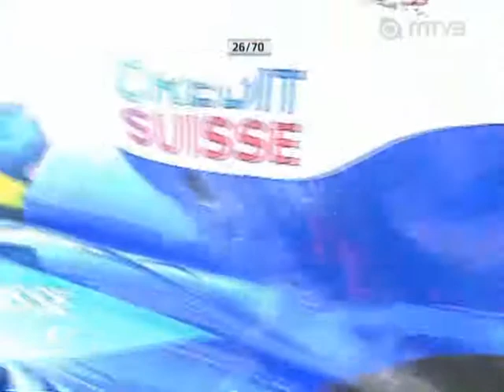Hungaroring 2005 F1 GP Massa